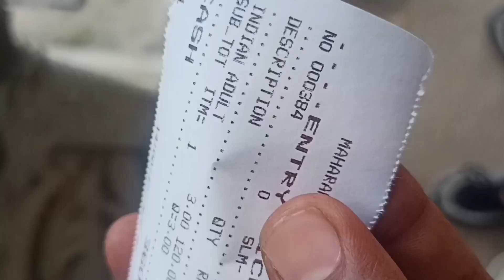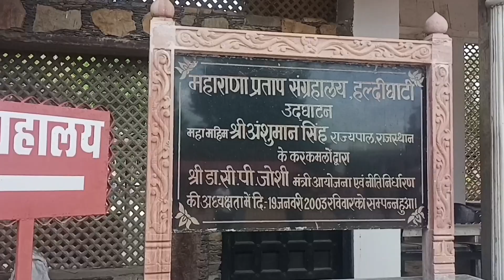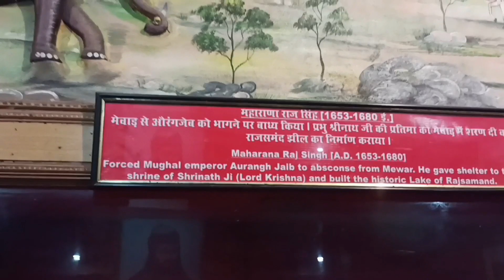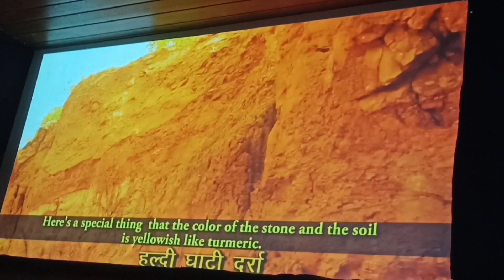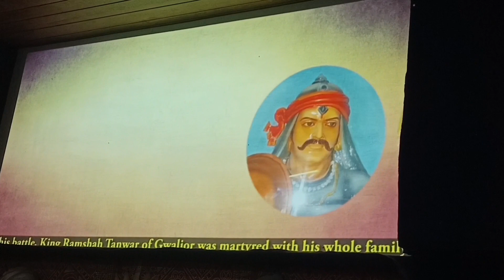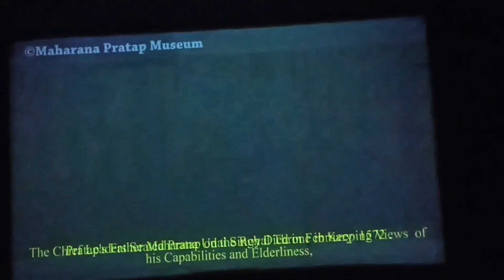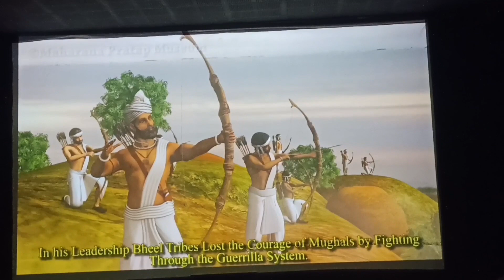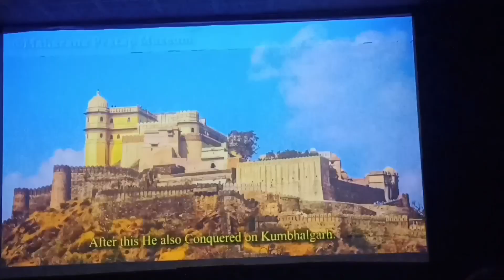Maharana Pratap Musium Haldighati // Chittorgarh Fort To Haldighati By Road // Tejas Choudhary